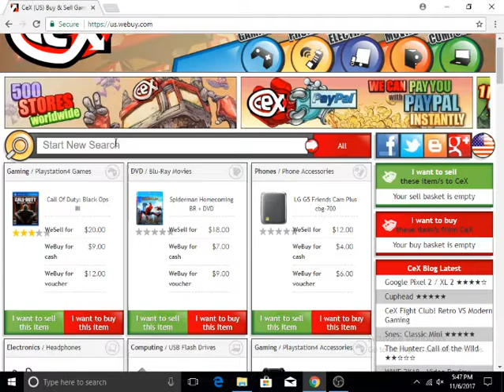400$ budget gaming pc